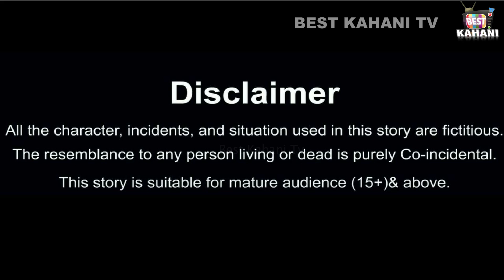छिपकली खाने वाली स्कूल स्टूडेंट | Garib school student | Hindi Kahani | Moral Stories | Kahaniya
Hello Guys.
Welcome to the Best Kahani tv You tube Channel.